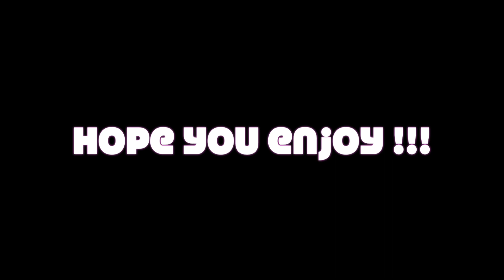Neil Armstrong Interview - Ivy, Morn & Finn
This video is an Interview about Neil Armstrong. With help from Phoom.